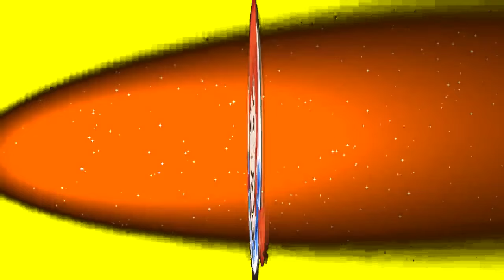Wendy’s Logo Effects (Preview 2B V35 Effects)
Credit to Wendy's & SLN